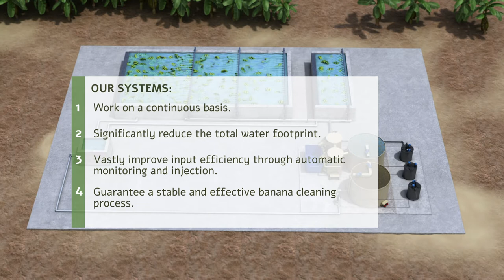Bloom Agro's water treatment for (banana) post-harvest facilities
Following harvest, and before export, many crops undergo a washing and chemical treatment process.

The process removes dirt, dust, and potential contaminants (such as latex, E. coli or others – depending on the crop), ensuring food safety and quality for destination markets.

Bloom Agro designs, manufactures and installs effective and efficient, zero discharge water treatment and recycling systems for agricultural post-harvest facilities.